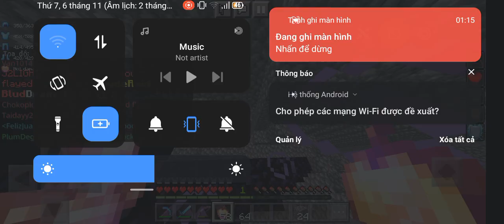2B2TPE|Coordrop uwu 20sub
@SafeNumber is BAD